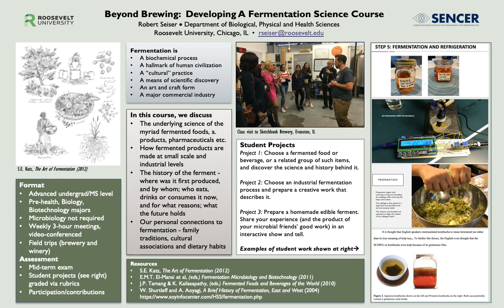Poster: Biochemistry of Fermentation- Robert Seiser, Roosevelt University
Fermentation is a metabolic process, a hallmark of civilization, a cultural practice, a vehicle for scientific discovery, an art and craft form, and a commercial industry. In the Fermentation Science course at Roosevelt University, we go “beyond homebrew” and take a look at the biochemistry of fermentation, its significance in foods and beverages, and methods for small- and large-scale production.